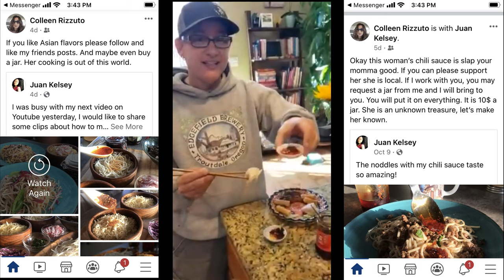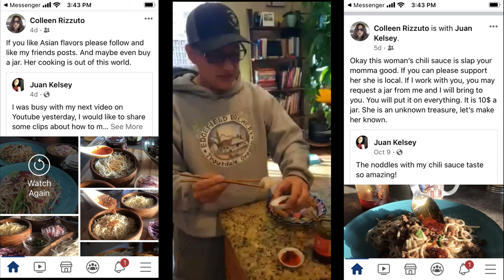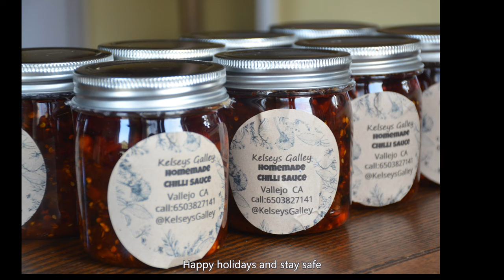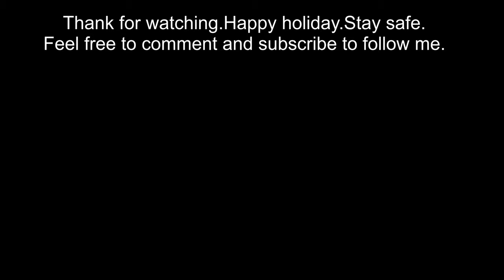homemade laoganma better, a story about Juan and her friends with homemade chili sauce.家庭版无味精老干妈,4K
【Feeding Ron Chinese】
Why do I make homemade chili sauce?
I did not taste Lao Gan Ma in China before I moved to  America,.
To my suprised, I found many people here love Laoganma very much even though there are three unnatural additives,including more Monosodium Glutamate, Sulfur, Sodium Sulfite.
That is why I decide to show my homemade one without these.
After that we invited our neighbors to participate in testing which one is better between Lao Gan Ma and mine.

I am doing my best to show people how to cook healthy Chinese food and learn about Chinese culture.